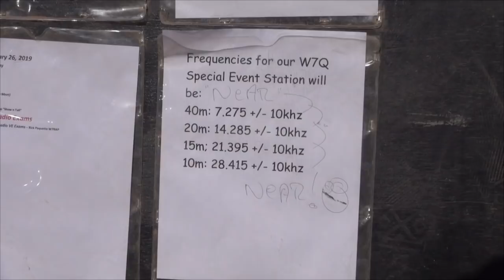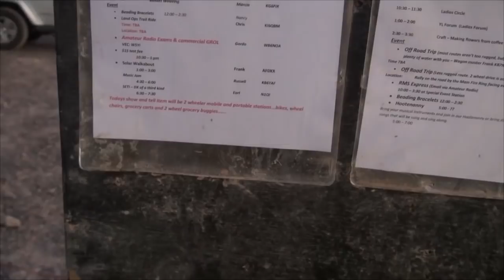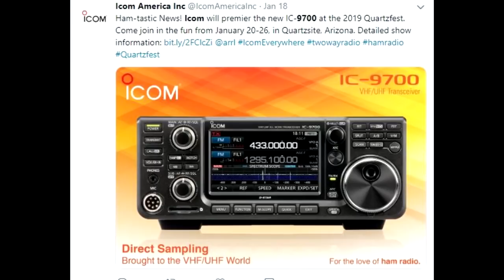Quartzfest Jan 21 & 23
More of what is happening, Ray, N9JA, introduces the IC-9700.